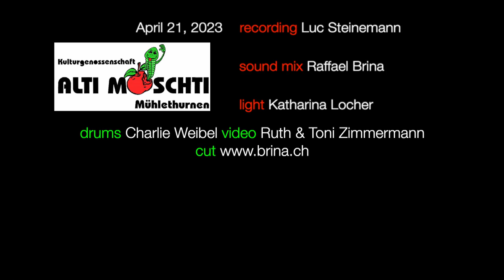ALWAYS ON MY MIND - NICO BRINA @ Alti Moschti Mühlethurnen 2022 (tribute to Willie Nelson)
Tribute to Willie Nelson 90 birthday (April 29, 2023) - Always on my Mind by Nico Brina live at the "alti Moschti" in Mühlethurnen (Switzerland) on April 21, 2023

Drums: Charlie Weibel
Video: Ruth & Toni Zimmermann
Recording: Luc Steinemann
Soundmix: Raffael Brina
Videocut: Nico Brina